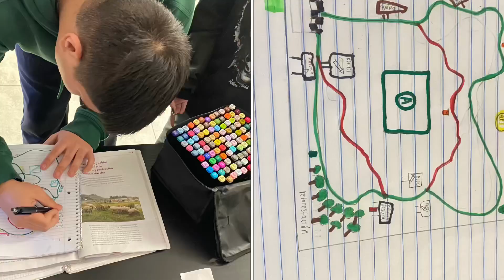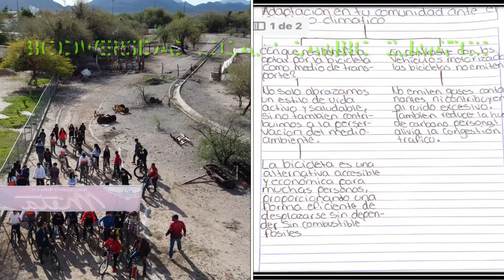Promoviendo la ciencia y el deporte